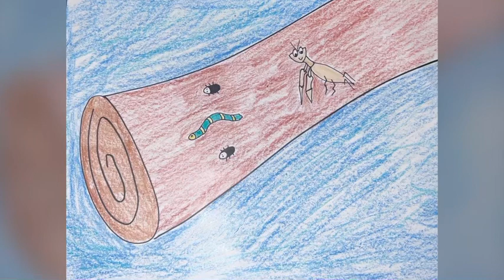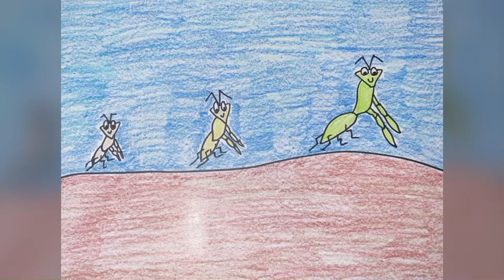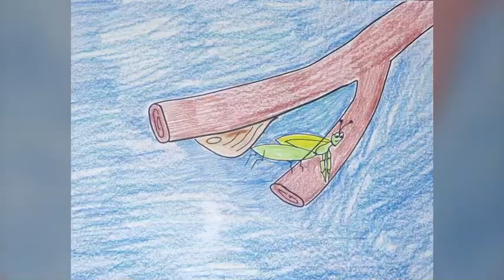The Life Cycle of a Praying Mantis (Digital Story)